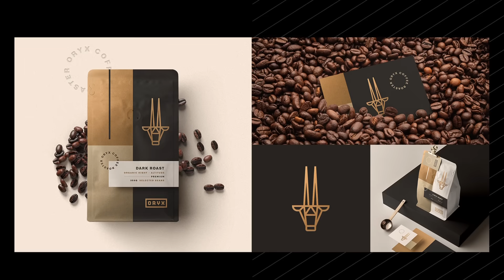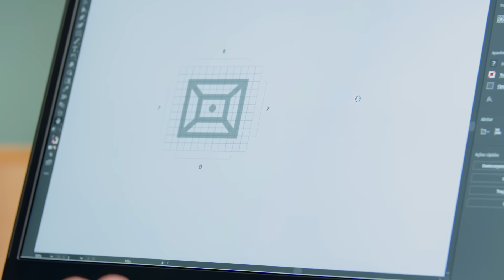Introdução ao DESIGN de LOGOS: do briefing ao fim - Curso de Guilherme Vissotto | Domestika Brasil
Aprenda a expressar a identidade de qualquer marca por meio de logotipos personalizados do início ao fim

Traduzir a identidade de uma marca em logotipos repletos de personalidade é uma das especialidades do designer gráfico Guilherme Vissotto. Neste curso online, ele ensinará todas as etapas para você criar um logo eficiente e impactante para uma marca ou empresa.

Ao longo das aulas, você aprenderá a desenvolver seu design de maneira estratégica, partindo do briefing e análise do cliente, passando pelas ferramentas de conceitualização e primeiros esboços até a finalização e entrega para o cliente.